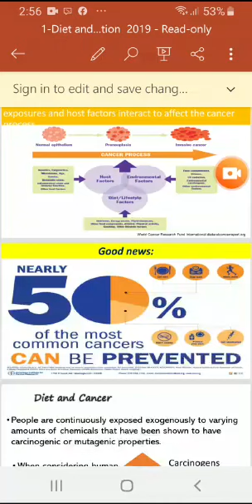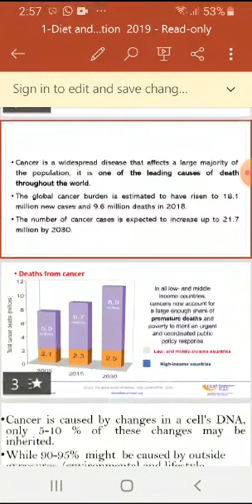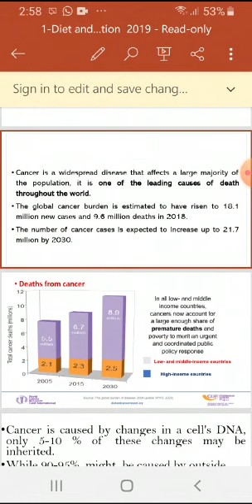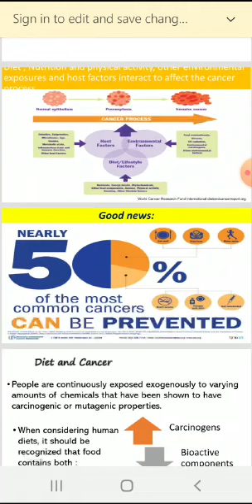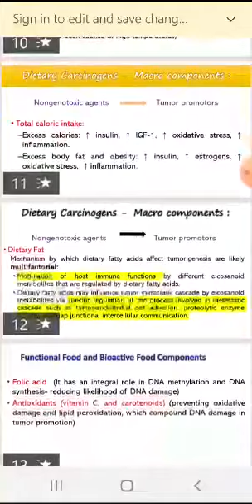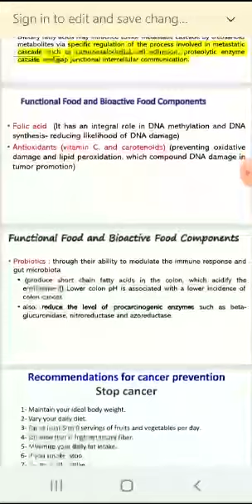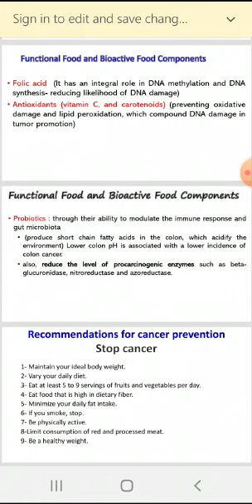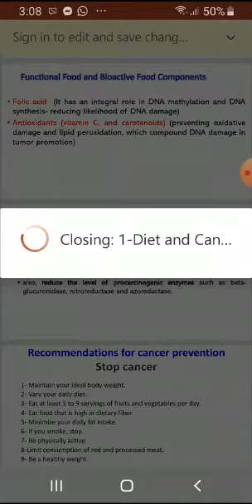محاضره تغذيه للدبلوم التقنى بكلية التمريض أ.د.عبدالرحيم شولح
محاضره تغذيه( بعنوان diet and cancer prevention) للدبلوم التقنى بكلية التمريض أ.د.عبدالرحيم شولح. بتاريخ14/3/2020م